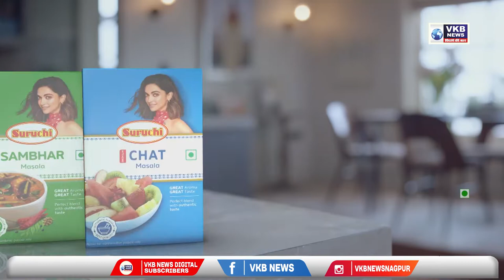नागपूर - दसरा व धम्मचक्र प्रवर्तन दिनानिमित्त नागरिकांना दिल्या शुभेच्छा